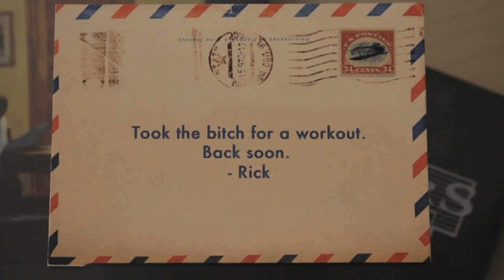Bitch workout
There's a new workout in town.